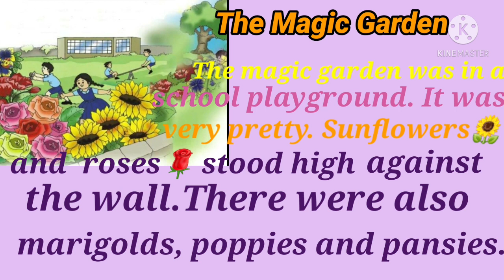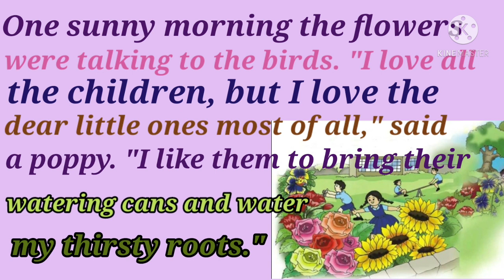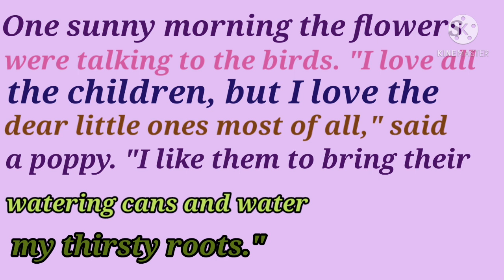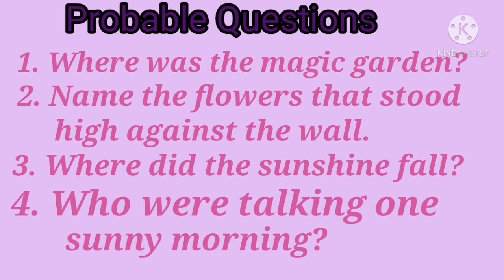English-Literature || Std-3 || Prose- The Magic Garden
Explanation of the chapter done with probable questions.